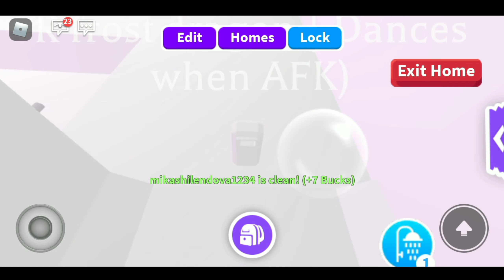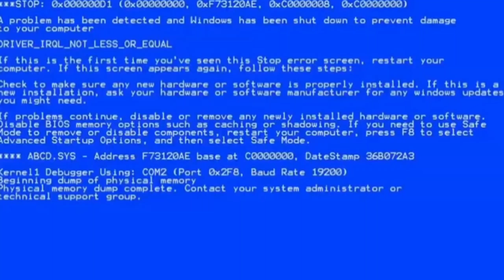*OPENING* 10 Cracked Eggs on ADOPT ME!!! | +GIVEAWAY!!* | Closed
Hi Guys Welcome to my First Ever Video!~
I did not get any legendary this time but i did love all of the pets i got and now i can make loads of neon again!~

1. like
4. follow me on roblox and send a friend request!

btw the giveaway end on July 14, 2020 i will not be choosing the winner but putting it a spining wheel there will be only 3 winner! the winners prizes for first place  is 1 frog 1 red panda 1 neon dog and 1 clown car and 1 aussie egg! 2nd place is 10k bloxburg cash 3rd place is 1 neon bandicoot and cracked egg i know its not a ride fly pet or legendary but maybe next giveaway it will be a legendary or fly ride potion i'am still growing my inventory but don't worry i promise when i have extra legendary i will be giving it away! i was actually planning on giving away a fly ride griffin but i got scammed with it so maybe next time thank u again for watching!

(Don't Mind) Tags:
bloxburg house build 2 storyBloxburg house buildadopt me trading proofsadopt me trading successfulAdopt me tradingadopt me robloxroblox adopt meroblox brookhaven 🏡rpbrookhaven rproblox brookhaven rpBrookhaven 🏡rproyale highroblox royale highroyale high robloxRoyale high wave 2roblox roleplayroblox funny momentsroblox gameplayadopt me tradesbrookhaven roblox